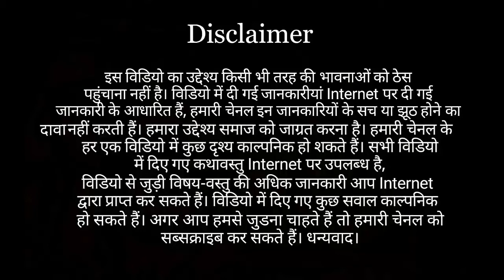दुनिया की 5 सबसे गर्म जगहें। जहां का तापमान हमेशा गर्म ही रहता है।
यहां इतनी गर्मी पडती है कि आप अंडे को एक तवे पर फ्राई करोगे तो अंडा पूरी तरह से फ्राई हो जायेगा। सच में इन जगहों पर अबतक की सबसे ज्यादा गर्मी पड़ चुकी है।
आगे जानिये इस विडियो में.
👇हमारे अन्य विडियो यहां देखें👇
देखिये हमारे विडियो और लाइक किजिये और शेयर किजिये।